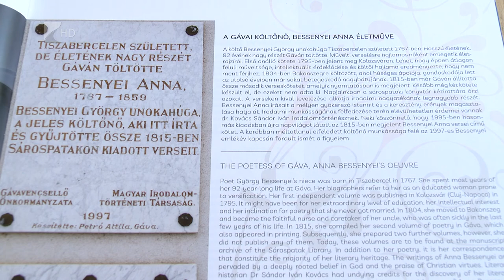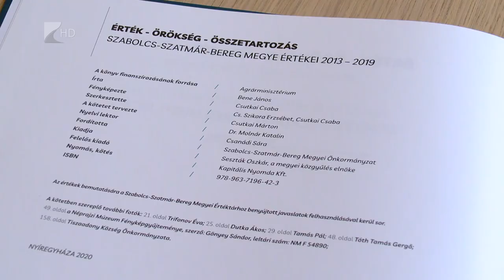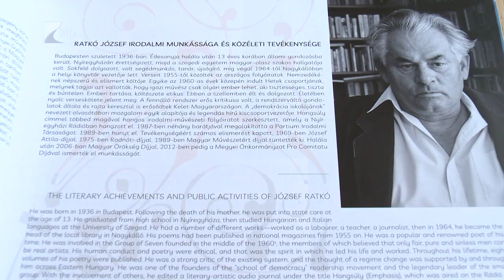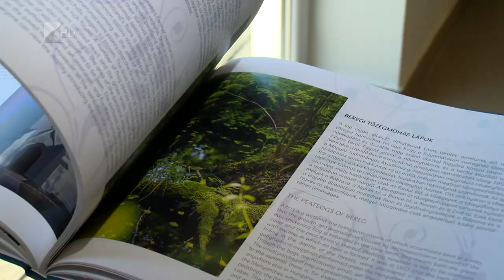Érték - Örökség - Összetartozás - Kölcsey Televízió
Egy a Szabolcs-Szatmár-Bereg megyei értékekről megjelent könyvvel csalogatnának még több turistát a térségbe. A kötet két nyelven mutatja be azokat a természeti, kulturális, építészeti és más fajta értékeket, amelyekre az itt élők a legbüszkébbek.